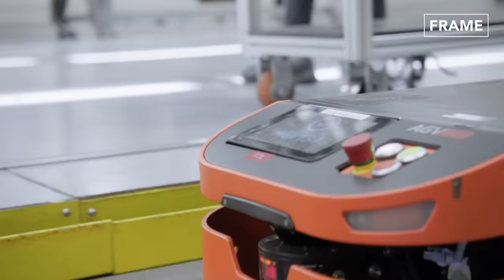Tour of US Super Advanced Factory Producing the Massive Mercedes-Benz GLE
Today, on the FRAME, we explore the production line of the Mercedes-Benz GLE. Take a look at this luxurious and capable SUV that offers advanced technology, comfort, functionality, and safety features.